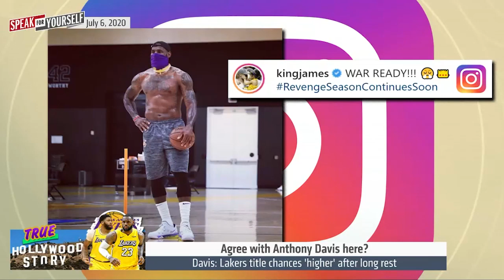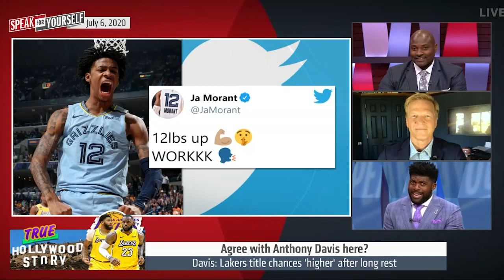Wiley begrudgingly agrees with AD – Lakers benefit greatly from long rest | NBA | SPEAK FOR YOURSELF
Los Angeles Lakers Anthony Davis recently said that he thinks the long rest before the NBA restart in Orlando greatly benefits the team. Hear why Marcellus Wiley begrudgingly agrees with him.